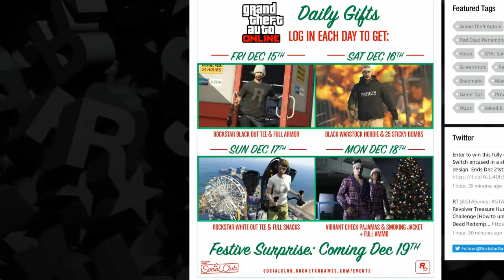GTA Online NEW Online Freebies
GTA 5 Online Free Gifts For all players Christmas 2017 NOW Guys! Snowball Fight? The White stuff is coming to GTA Online very Soon! Today we see a Special suite of weapons and apparel designed to help you slay in style as the special holiday period approaches. Countdown the days to the Festive Surprise (coming next week on Tuesday December 19) with the following items to all GTA Online players who log in on the following dates:

Friday, December 15th:  Rockstar Black Out Tee and Full Armor
Saturday, December 16th: Black Warstock Cache & Carry Hoodie and 25 Sticky Bombs
Sunday, December 17th: Rockstar White Out Tee and Full Snacks
Monday, December 18th: Vibrant Check Pajamas and Smoking Jacket plus Full Ammo

And don't forget to take advantage of 2x GTA$ Salary as an Associate or Bodyguard and the ongoing Ammu-Nation sale to help tackle The Doomsday Heist.

Welcome GTA 5 Mystery Hunters and Online Players. We are genuine Gamers who specialise in Researching new in Game Finds; the Key to all Game Secrets! 👍 We Like sharing these New discoveries with You! So if Mysterious in-Game New Discoveries and Cool GTA5 Content is your thing, you have come to the right Place 🤩

What you do in game can Tally up in GTA 5 Save file helping unlock more secrets from Chiliad Mural. Let’s find our Jetpack 🚀 and Blow open the Mysteries in Single Player and GTA Online guys!
Our Game Save continues to Discover New In-Game finds which can help the GTA V Mystery.

GTA V New Clues 🌈 Discovered:
Cool GTA5 Chiliad Teleportation
Awesome X Ray Window
Transformed Ron UFO Conspiracy King!
Alien Glyph @ Mural Hut/Zancudo Bridge
The Wolf Dogs Ritual Senora Desert
Strange Electrical field near MT Gordo Golden Tree
The Coloured Cubes & Largest Miasma
Beam @ Paleto Bay @ Zancudo & Clues to Bunker!!
Epsilon Double Red Star 🌠
Debunked the Galileo Observatory Satellite Mystery 🏆🏅🏆

GTA 5 Game Guide 40p
GTA 5 Game £4
GTA 5 Shark Cards
Battlefield 1 Revolution
Star Wars Battlefront 2
Horizon Zero Dawn

We are Revealing NEW discoveries until The Ron Mysteries & Jetpack ⚡ Open!!! 🌠⭐ Comment, Like & Sub to Notifications to not miss again! Stay Awesome Guys! 🌠🌟🌠🌟